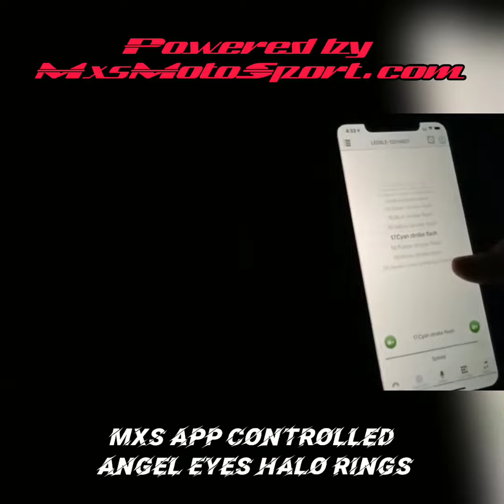MXS3083 App Controlled LED Angel Eyes Halo Rings BMW M4 Inspired by MxsMotosport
MXS3083 App Controlled LED Angel Eyes Halo Rings BMW M4 Inspired Upgrade by @Mxs Motosport

Wanna Upgrade Your BeasT Go For MXS